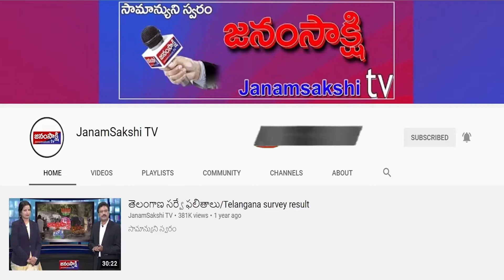వరంగల్ జిల్లాలో పంట నష్టాన్ని పరిశీలించిన వ్యవసాయ శాఖ మంత్రి నిరంజన్ రెడ్డి | Janamsakshitv